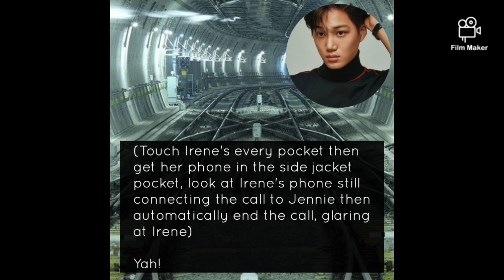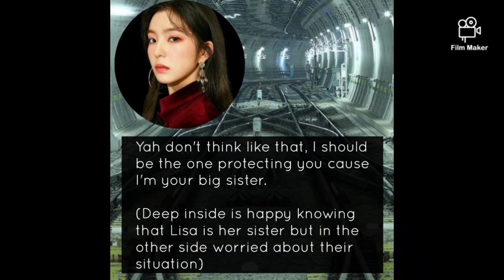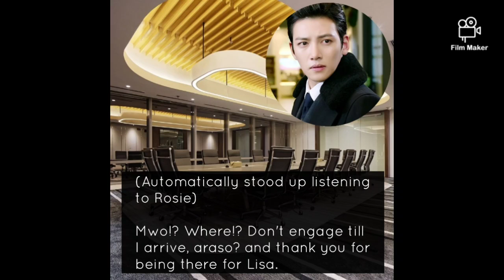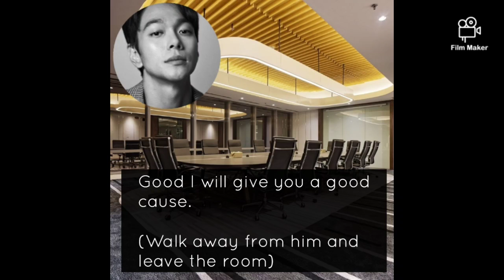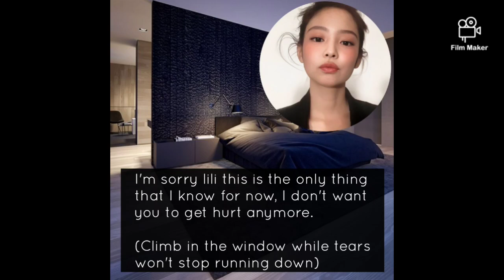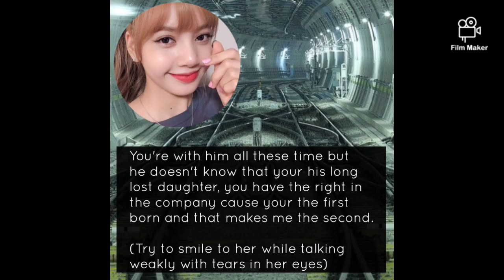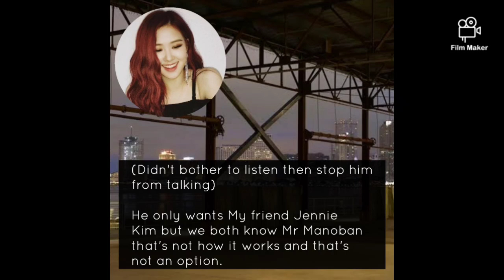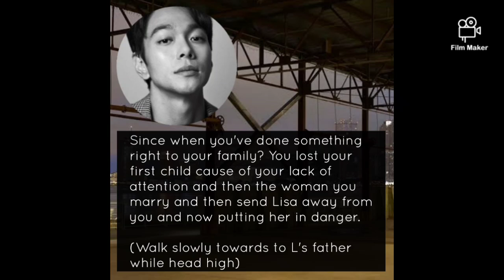JENLISA| FV (RMD Episode 27)